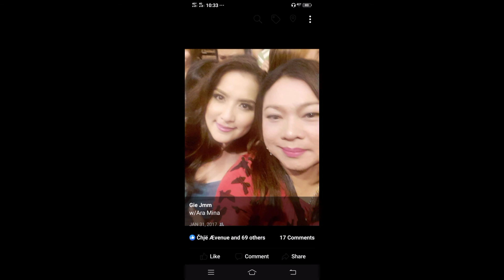selfie with local celebrities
celebrity with mental illness
celebrity with messy hair
celebrity with meniere's disease
celebrities with melasma
celebrity with mental health problems
celebrity with melanoma
celebrity with mental health illness
celebrity with meningitis
celebrity dine with me
celebrity photoshop with me
celebrity me too movement
celebrity me too stories
celebrity me look alike
celebrity come dine with me
celebrity come dine with me 2020
a celebrity with mental illness
a celebrity meaning
a celebrity memoir
a celebrity meltdown
a celebrity meaning in tamil
a celebrity meeting
a celebrity blocked me on instagram
a celebrity get me outta here
celebrity come dine with me 2019
celebrity come dine with me christmas
celebrity come dine with me anthea turner
celebrity get me out of here
celebrity get me out australia
celebrity get me out of here contestants 2019
celebrity get me out cast
celebrity get me out of here australia
celebrity get me out of here contestants
celebrity get me out of here australia 2020
celebrity get me outta here 2019
i celebrity means
celebrity with mental retardation
celebrity near me
celebrity quezon city
celebrity near me restaurants
celebrity with protruding mentum
celebrity get me outta here 2020
celebrity get me outta here
celebrity get me out here winners
celebrity get me out here cast
when is celebrity come dine with me on
of celebrity meaning
celebrity adopt me pet store
celebrity adopt me roblox
celebrity with ms
celebrity with ms selma
black celebrity with ms
recent celebrity with ms
famous celebrity with ms
celebrity with initials ms
2 celebrity faces merged
2 celebrity faces merged quiz
for celebrity meaning